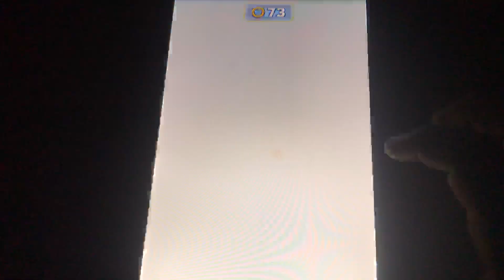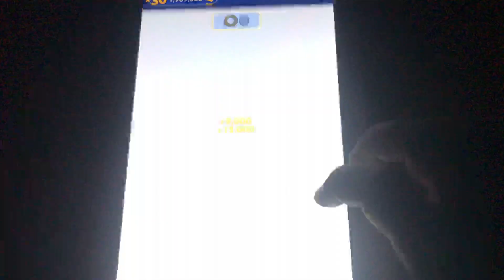Sonic Dash Endless Runner gameplay - Knuckles Boss Battle with Eggman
Sonic Dash - Endless Runner Gameplay - Knuckles Boss Battle Zazz

How fast can the world’s fastest hedgehog run?

Play as Sonic the Hedgehog as you dash, jump and spin your way across stunning 3D environments. Swipe your way over and under challenging obstacles in this fast and frenzied endless running game.

SONIC…

The world famous Sonic the Hedgehog stars in his first endless running saga – how far can you go?

…DASH!

Unleash Sonic’s incredible dash move that allows you to run at insane speed and destroy everything in your path!

AMAZING ABILITIES

Utilise Sonic’s powers to dodge hazards, jump over barriers and speed around loop de loops. Plus defeat enemies using Sonic’s devastating homing attack!

STUNNING GRAPHICS

Sonic’s beautifully detailed saga comes to life on mobile and tablet – never has an endless runner looked so good!

MULTIPLE CHARACTERS

Choose to play as one of Sonic’s friends, including Tails, Shadow and Knuckles.